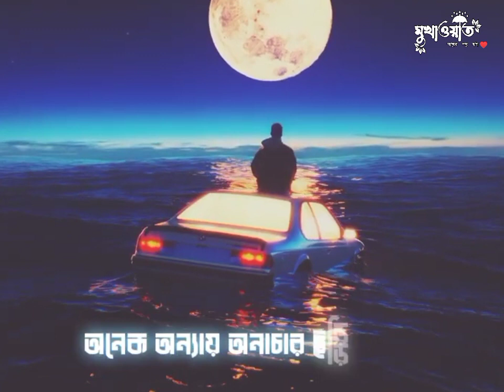শয়তানের প্রথম ফাঁদ 🥀 | soytan | Islamic video | Islamic status | new Islamic video | Mukhaoyoat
Mukhaoyoat is an Islamic YouTube channel in Bangladesh. Mukhaoyoat channel aims to promote the true essence of Islam and Shari’ah. We believe that the content we are producing will help millions of people to understand Islam properly InshaAllah.

Mukhaoyoat বাংলাদেশের  একটি ইসলামিক ইউটিউব চ্যানেল। Mukhaoyoat চ্যানেলের লক্ষ্য ইসলাম ও শরীয়তের প্রকৃত সারমর্ম প্রচার করা। আমরা বিশ্বাস করি যে আমরা যে বিষয়বস্তু তৈরি করছি তা লক্ষ লক্ষ মানুষকে ইসলামকে সঠিকভাবে বুঝতে সাহায্য করবে ইনশাআল্লাহ।

আপনার প্রিয় ইসলামিক আলোচনার জন্য Mukhaoyoat করতে ভুলবেন না।

baseera
baseera media
baseera media all video
oi khuti hin nil akash
abrarul haque asif
baseera islamic video
bassera media
islamic status
ayatul kursi
emotional status
gojol
khuti hin nil akash
mizanur rahman waz
oi khuti hin nil akash gojol
onurager soya natok today episode
sabnurer koster song
ab to adnan
abdul haque asif
abrarul haque asif channel
abrarul haque asif status
abrarul haque asif waz full
Islamic video
Islamic status
Islamic reminder
Abu toha Mohammad Adnan
Adnan
Abu taha Mohammad Adnan
Abu tohar
Islamic shorts video
Islamic lecture
abu toha
adnan
mizanur Rahman Azhari
mizanur Azhari
ইসলামের কথা
এই খুঁটিহীন নীল আকাশ ভূবন মাঝে
কলরবের নতুন গজল 2022
কষ্টের ভিডিও
গজল
গজল কলরব